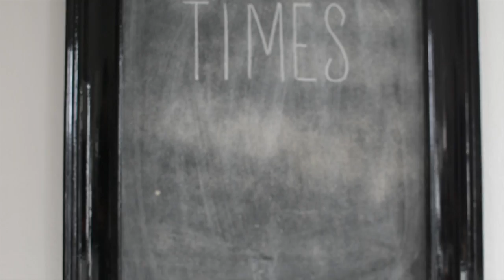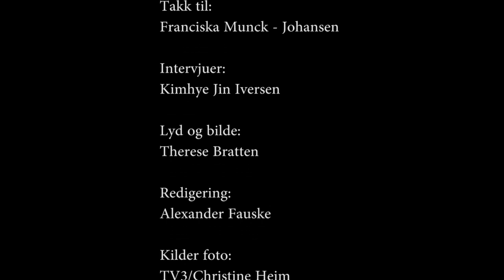Intervju med Franciska Munck-Johansen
Franciska Munck-Johansen i et åpenhjertelig og personlig intervju om det å lykkes som en introvert gründer, hvordan det var å vinne Kakegrigen, hvordan hun har klart å skrive 9 bøker, og sin lidenskap for dans, kreativitet og mennesker.

Intervjuet av: Kimhye Jin Iversen
Foto: Therese Bratten
Redigering: Alexander Fauske